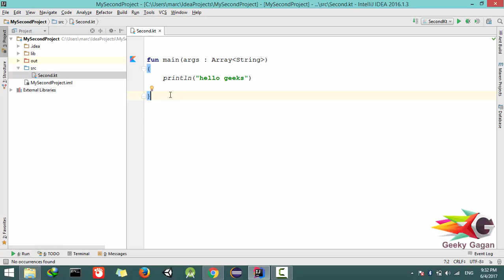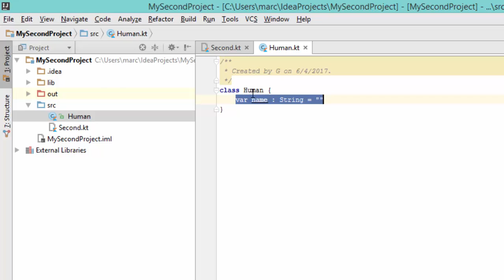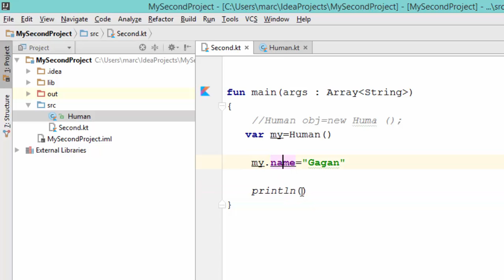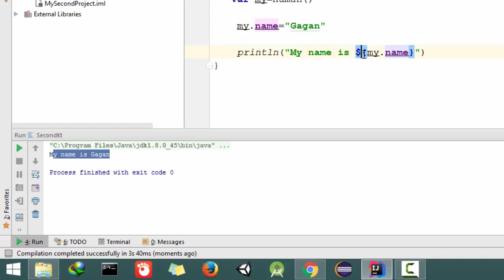#4 kotlin tutorial | class concept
In this video you will learn about class in kotlin,
how to create class in kotlin and how to create object